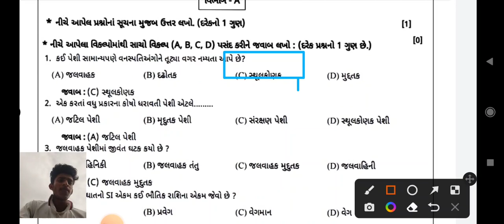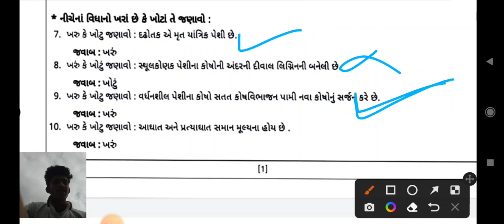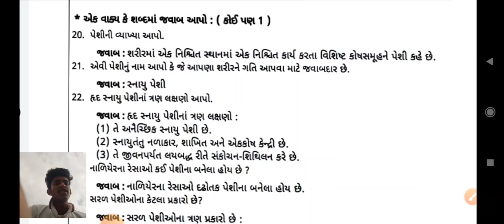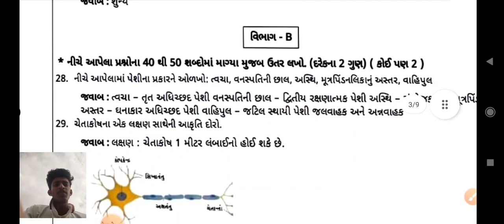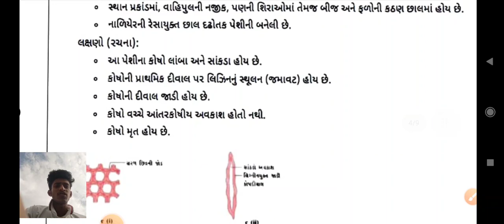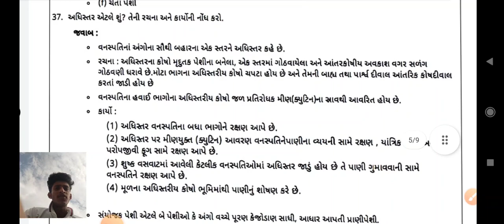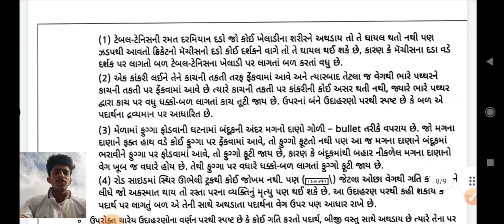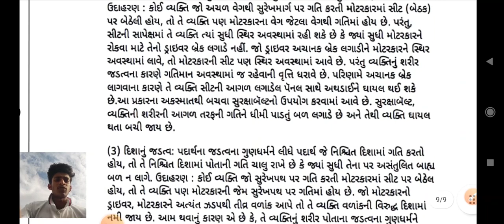Dhoran 9 vigyan ekam kasoti paper solution september 2022 | Std 9 vigyan Ekam Kasoti Solution 2022